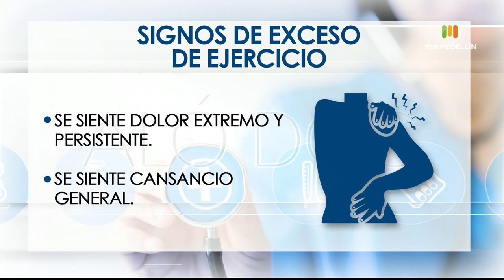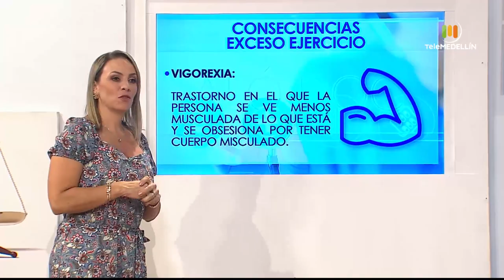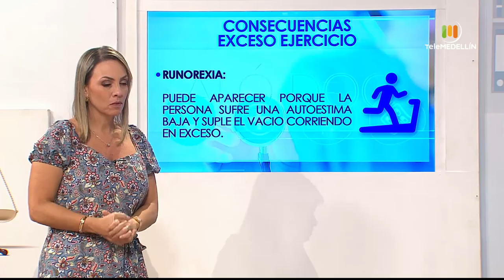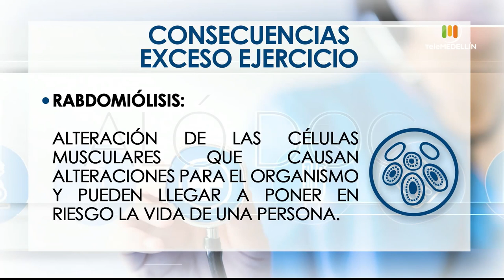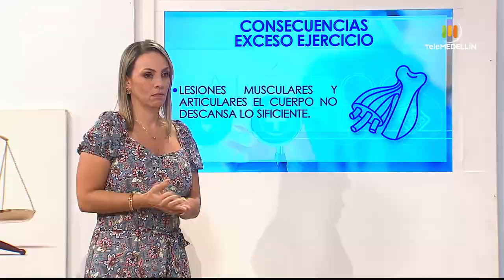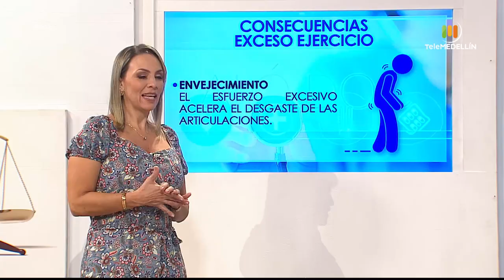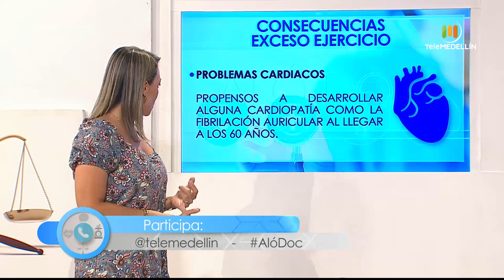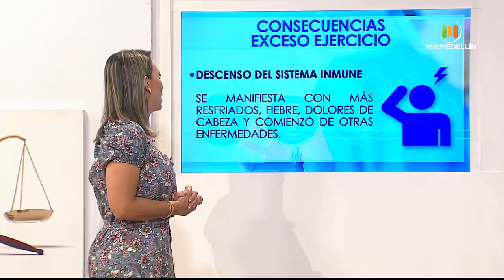Por qué excederse en el ejercicio es malo para la salud [Aló, doc] Telemedellín